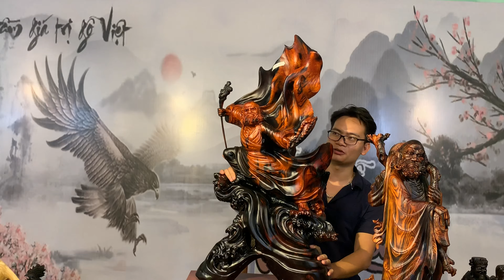Báo giá 3 Cụ bồ đề Đạt Ma thế Võ & khất Thực vân đỉnh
# Tượng gỗ TRUNG KIÊN SĐT 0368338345/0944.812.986 CALL/ZALO chuyên sỉ lẻ Tượng Gỗ , đồ Gỗ Mỹ Nghệ
☎️ Đc : Tượng gỗ TRUNG KIÊN Q - L38 - Đông Giao - Lương Điền - Cẩm Giàng - Hải Dương
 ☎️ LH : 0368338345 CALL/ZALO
✓ Xin ủng hộ tác giả bằng cách Like chia sẻ Video này, nếu có ý kiến đóng góp xin hãy để lại comment phía dưới, hãy Subscribe (đăng ký) để là người nhận được Video thú vị sớm nhất. Đa tạ.
© Bản quyền thuộc về DangHoangVlog
© Copyright by DangHoangVlog ☞ Do not Reup
 Người thực hiện: Nguyễn Trung Kiên: 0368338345